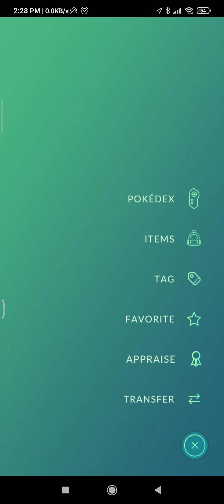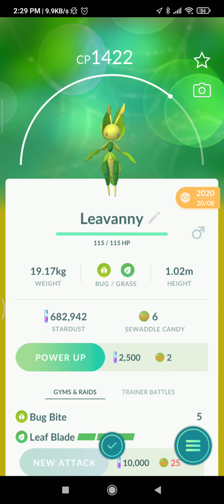Pokémon Go Evolution: Swadloon to Leavanny (Bug & Grass Pokemon)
Join my Pokémon Go journey where I share my latest catch and evolution of rare, new or special Pokémon.

Stay tune and let's go!!!